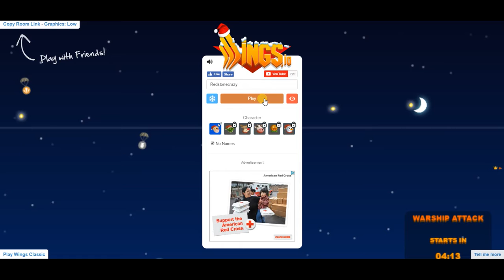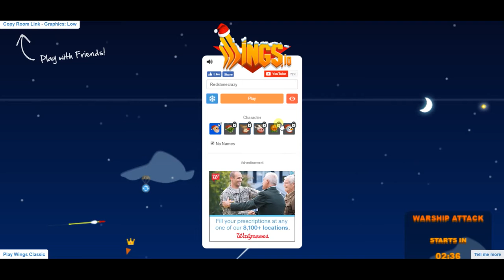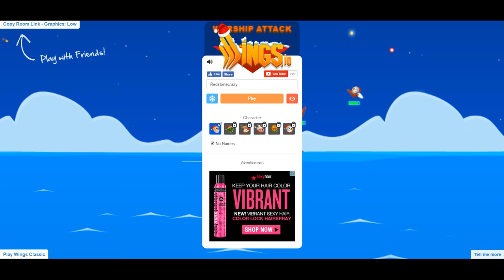wings special part 2